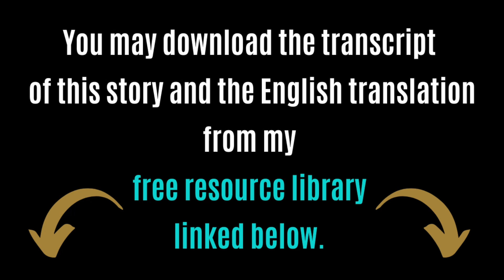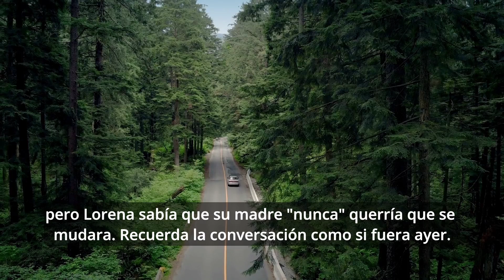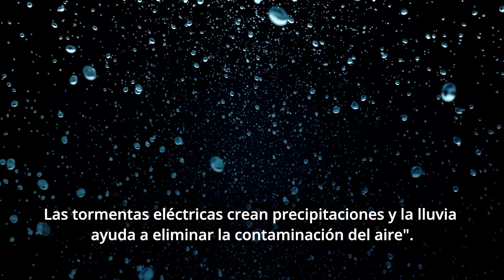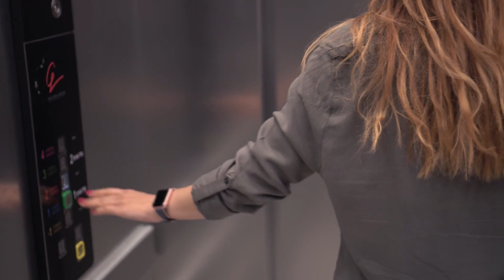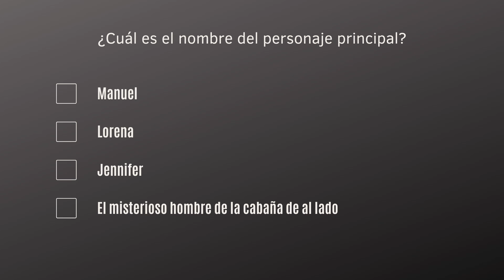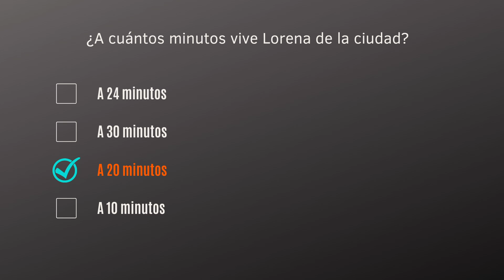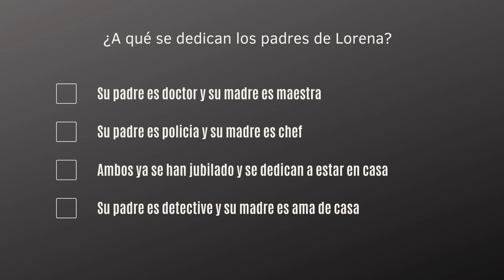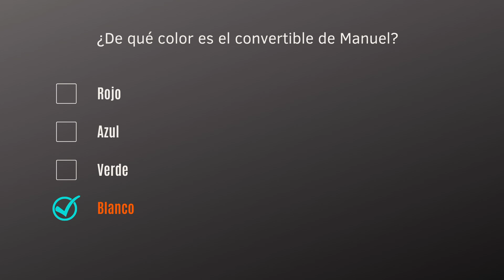Spanish Short Story for Intermediates with subtitles | El Sonido del Trueno PART 1| Quiz at the end!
📘Download the PDF of this Spanish story and English translation in my free resource library!
Learn Spanish with Stories | Spanish Story for Intermediates | El Sonido del Trueno/Quiz at the end!

This Spanish short story is ideal for intermediate Spanish learners. Spanish short stories, particularly audiobooks and video stories, are one of the most effective ways to improve your listening skills, reading abilities, vocabulary, comprehension, and grammar in Spanish. Complete with video and on-screen Spanish captions, you will be able to follow along with this Spanish short story about a young woman who chooses to skip city life to move to a peaceful cabin in the woods. The only problem with the isolated woods it that when trouble arises, who is there to run to?
0:00 STORY PART 1
8:25 QUIZ/REVIEW (REPASO)